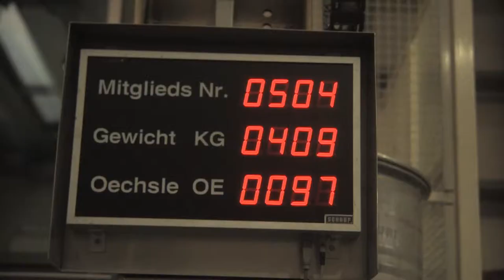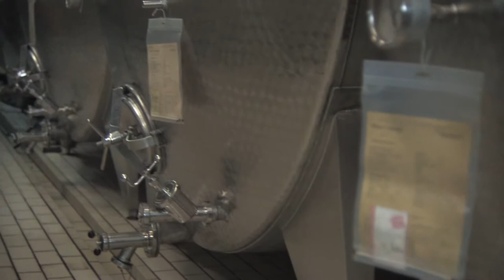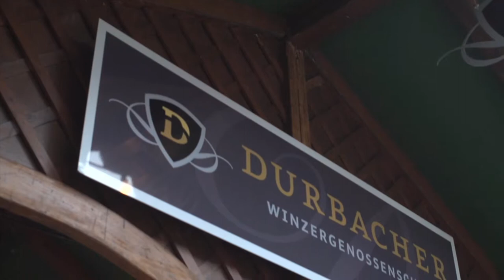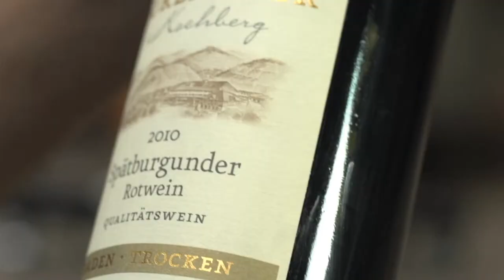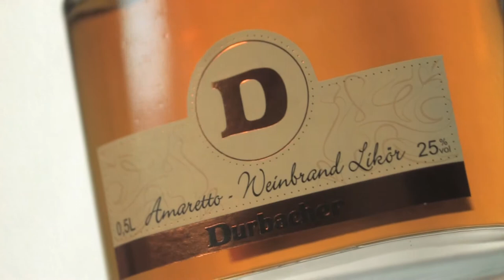Winemaking Winzergenossenschaft Durbach